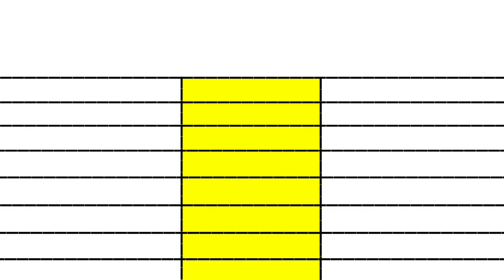Hollywood movies Inception 2010 vs Intersteller movie 2014 box office collection comparison।।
Hollywood movies Inception 2010 vs Intersteller movie 2014 movie box office collection comparison।। hollywood movie comparison

Hollywood movies Inception 2010 vs Intersteller movie 2014 movie box office collection comparison

Hollywood movies Inception 2010 vs Intersteller movie 2014 movie box office comparison
Hollywood movies Inception 2010 vs Intersteller movie 2014 movie lifetime world wide box office collection comparison video

hollywood animated movies box office collection comparison